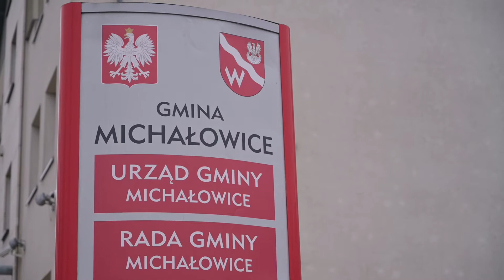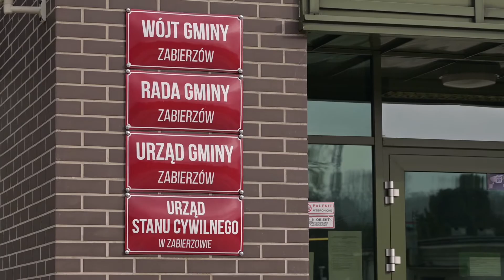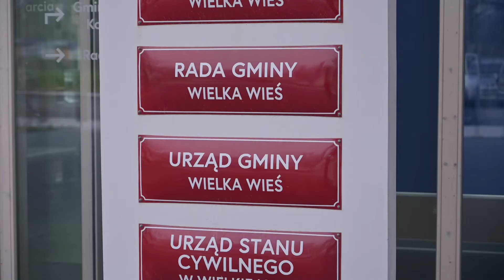EkoMAŁOPOLSKA - odcinek 04